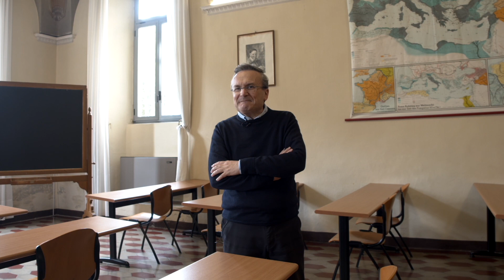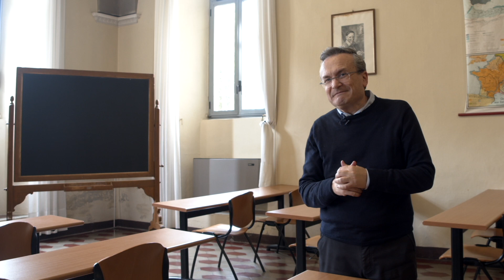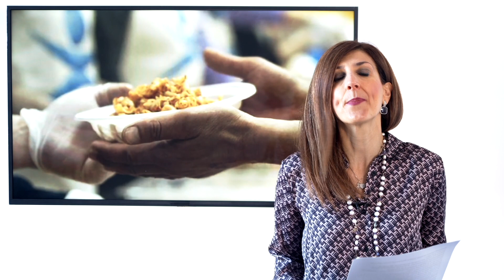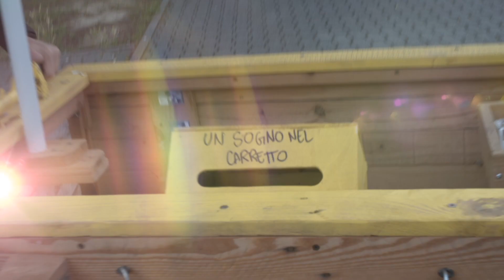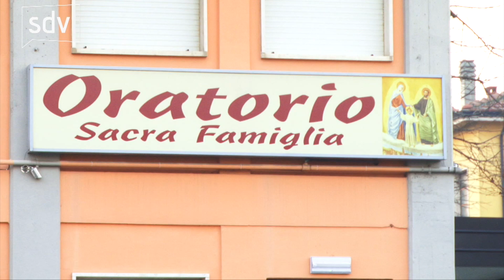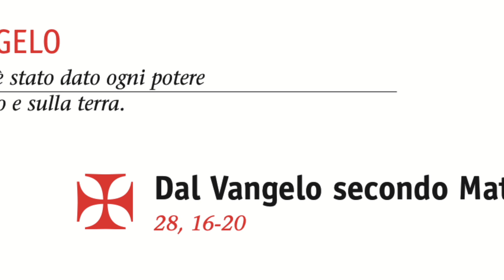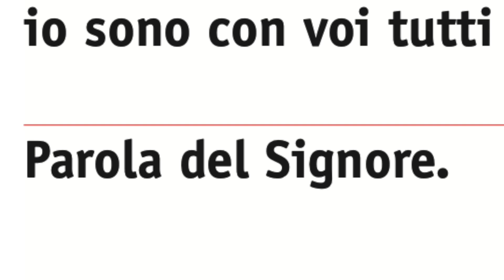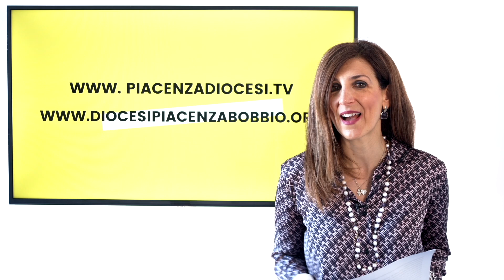Le Strade della vita - 20 maggio 2023